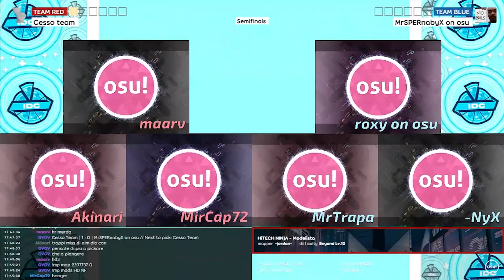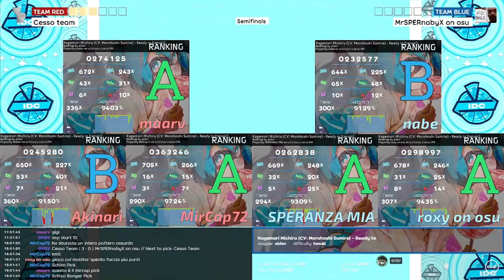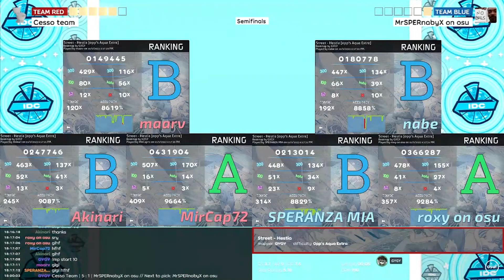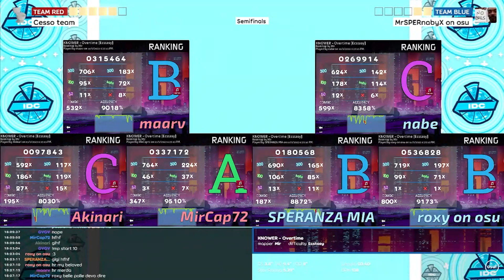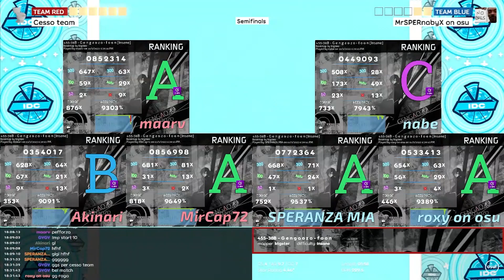Italian Draft Cup | Semifinals | Cesso Team vs MrSPERnabyX on osu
▬▬▬▬▬▬▬▬Links▬▬▬▬▬▬▬▬

Timestamps:
00:00 Teams Bans
09:00 1st Map
17:25 2nd Map
23:15 3rd Map
28:45 4th Map
34:40 5th Map
42:30 6th Map
48:35 7th Map
54:28 8th Map